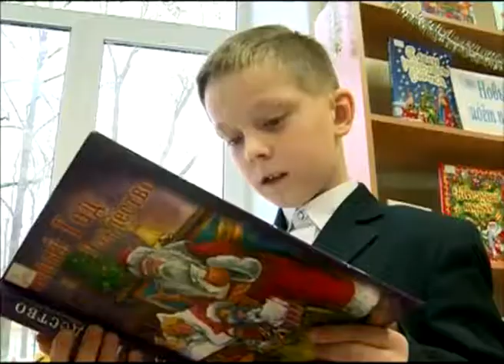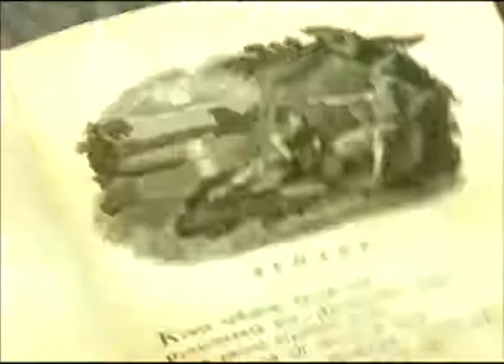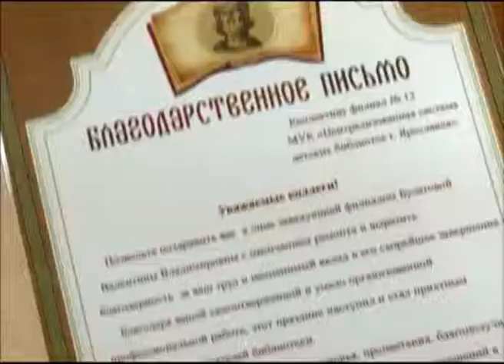В Ярославле после ремонта открылась библиотека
Одна из старейших ярославских библиотек стала одной из самых новых. В библиотеке семейного чтения на проспекте Ленина закончили ремонт. Обошелся он в несколько миллионов рублей.